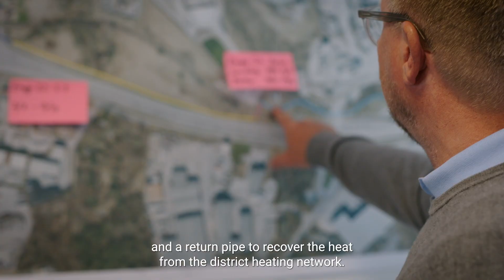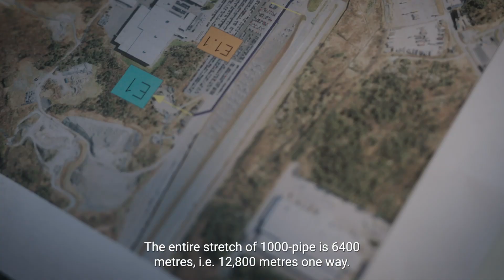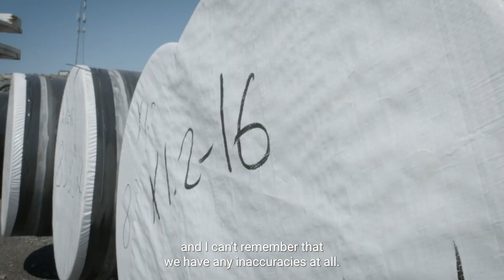Infra Supply choose reliable and flexible SSAB steel pipes for ground-breaking project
Flexibility, reliable delivery and responsiveness: these were the reasons why Infra Supply chose SSAB as its pipe supplier for a unique solution for cooling a battery factory in Gothenburg, Sweden. When the project is complete, the spiral-welded steel pressure pipes will transport treated wastewater for cooling the factory, before the water is returned to the district heating system and used to heat people’s homes.